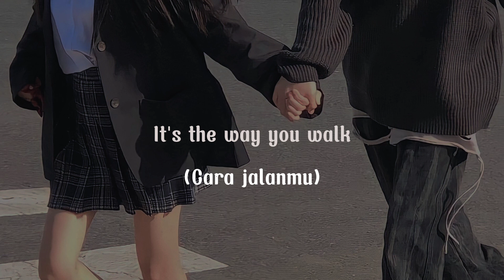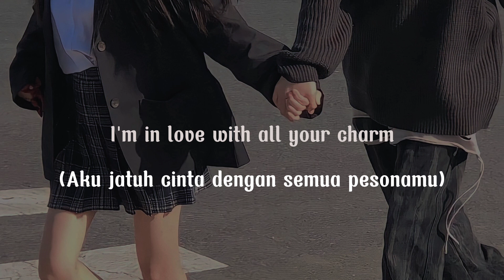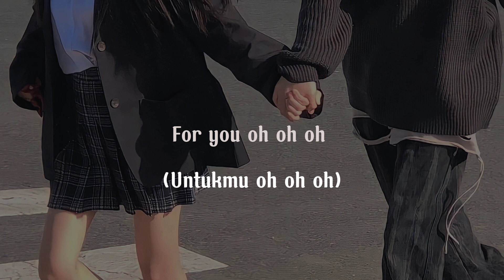Daydreamin' - Ariana Grande speed up (Lyric terjemahan) It's the way you walk The way you talk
Song : Daydreamin' - Ariana Grande

Lyrics :

You walked in
Caught my attention
I've never seen
A man with so much dimension

It's the way you walk
The way you talk
The way you make me feel inside
It's in your smile
It's in your eyes
I don't wanna wait for tonight

So I'm daydreamin'
With my chin in the palm of my hands
About you
And only you
Got me
Daydreaming, with my chin in the palm of my hands
About you

For you oh oh oh
For you oh oh

Now I can't wait
To hold you in my arms
I know I was made for you
I'm in love with all your charm

So I'm daydreamin'
About you
And only you
Got me

Got to have you
And I need you
Like I never have loved you before

Oh I want you
Ooh I need you

So I'm daydreamin'
About you
And only you
Got me